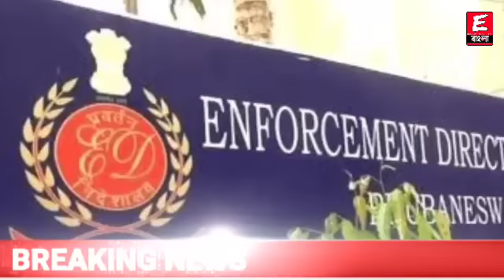এক হাজার কোটি ব্ল্যাকমানি বিদেশে পাচার! অবশেষে গ্রেফতার কুনাল! কুনালের সাথে একাধিক প্রভাবশালীর যোগ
ধন্যবাদ

Keyword⏩